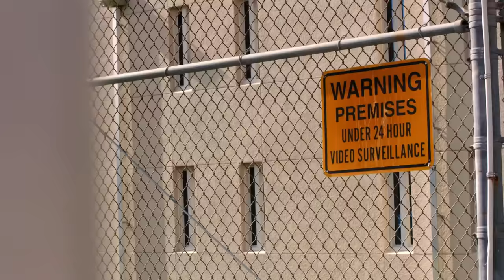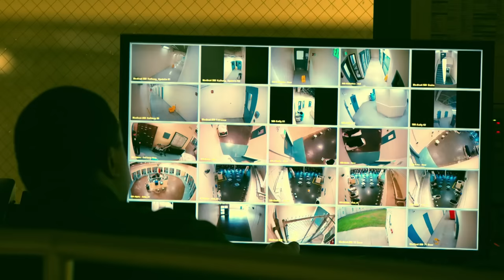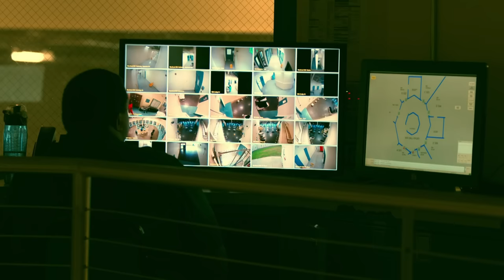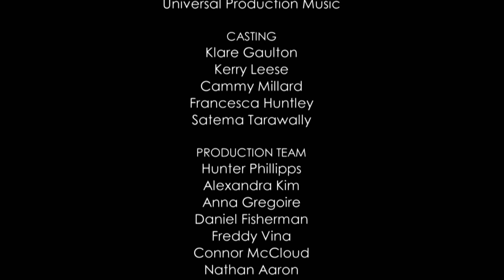Tough Journey in US Jail - Banged Up: Teens Behind Bars - S01 EP02 - Reality Documentary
Watch as eight British teenagers are sent to one of America's toughest jails as part of a radical intervention program. Their journey from the courtroom to incarceration unfolds, highlighting the challenges they face in a harsh prison environment. Witness their struggles, conflicts, and personal growth during their week-long stay at Brevard County Jail in Florida.

In this transformational TV experiment, out-of-control teens face Florida's tough-love program designed to deter future offenses. Remarkably, only 9% of participants end up incarcerated compared to the national 70% recidivism rate. We amplify this initiative, sending some of the most challenging delinquents for an intense week in the Sunshine State. Filled with drama, emotion, and revealing moments, this series offers a deep dive into the psyche of these teens, capturing their vulnerability and potential for change. Witness lives altered for the better.